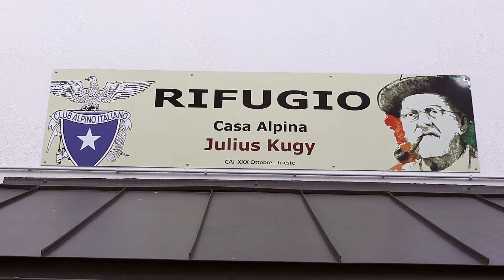Note e parole al rifugio Julius Kugy, 2016